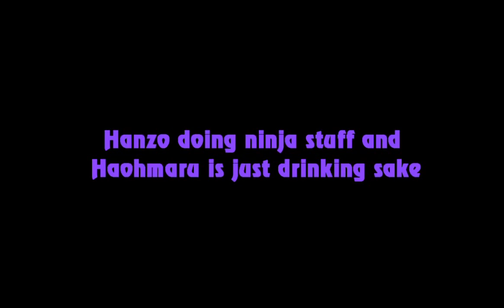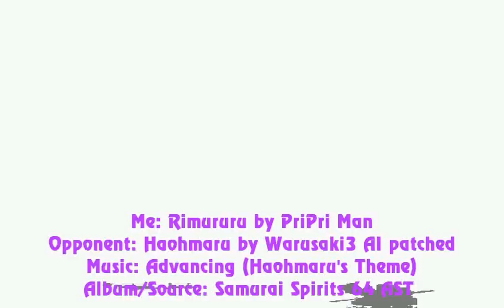MooMaster Mugen: Hanzo doing ninja stuff and Haohmaru is just drinking sake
The first fight was gonna happen sooner or later because of that fan pairing and the second one...well I was gonna use Rimururu eventually. =P